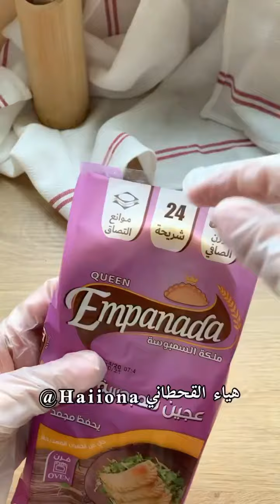حشوات سمبوسة البف / اشترك بالقناة ليصلك الجديد من الوصفات /